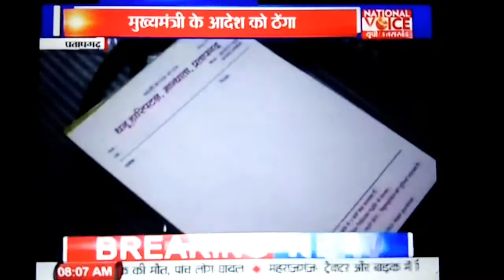बेली अस्पताल के डिप्टी सी एम ओ का किडनी कनेक्सन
रिपोर्ट..ब्रजेश मिश्र